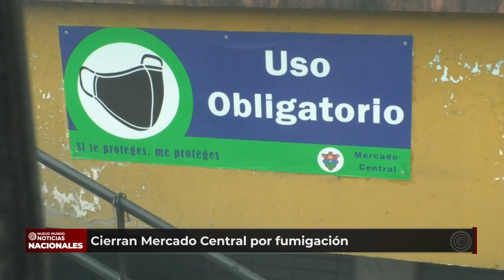Cierran mercado central por tema de fumigación